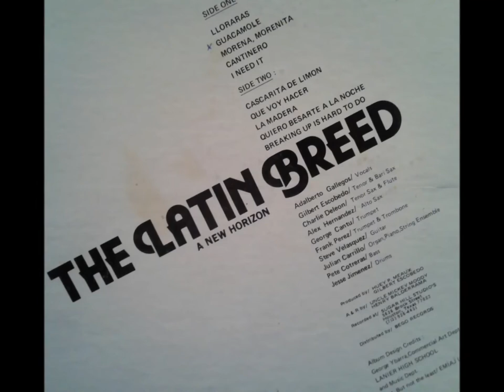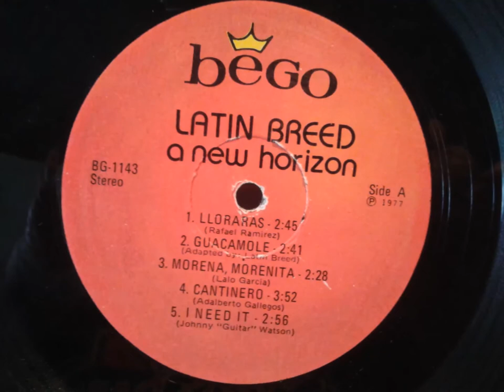The Latin Breed ♪ Guacamole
Latin Breed ~ New Horizon Lp 1977